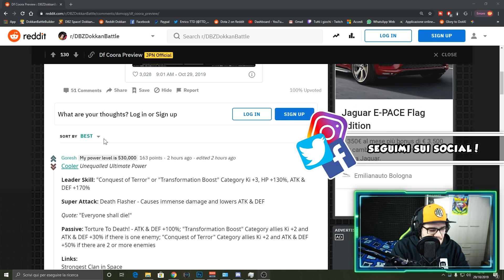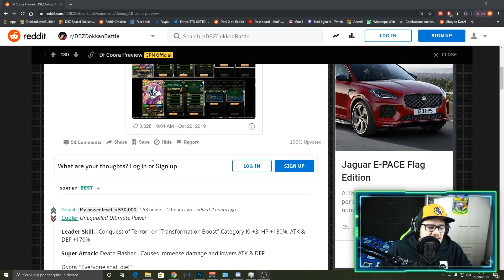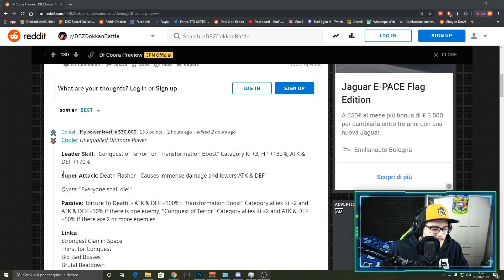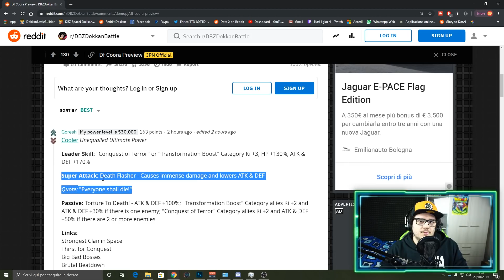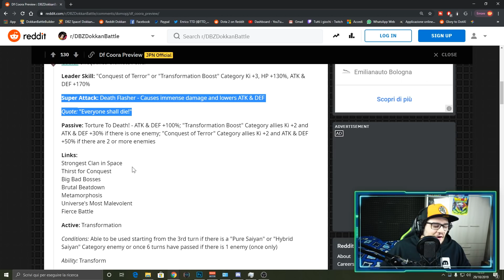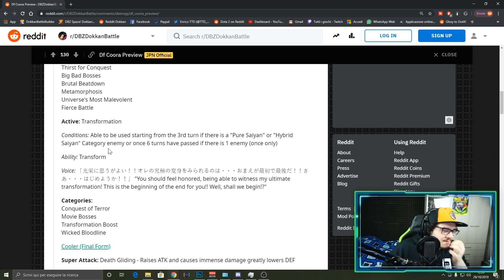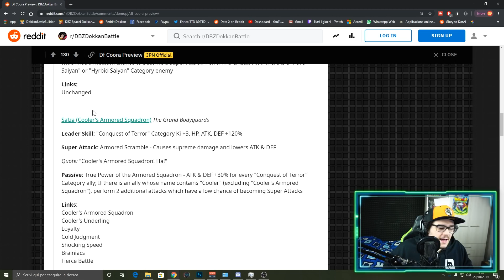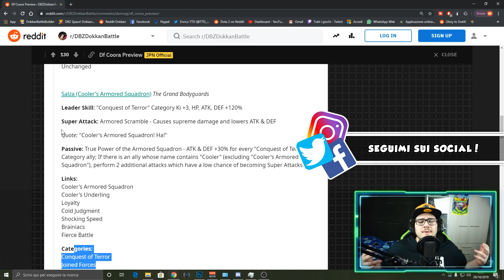IL *NUOVO* COOLER DOKKAN FEST E' OP! TRANSFORMING COOLER INFO! DBZ: Dokkan Battle ITA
Oggi siamo SU DragonBallZ DokkanBattle e andiamo a vedere il NUOVO COOLER DOKKAN FEST in arrivo sul JAP! *NUOVO* COOLER DOKKAN FEST E' OP! TRANSFORMING COOLER INFO! DBZ: DOKKAN BATTLE ITA

► SE VUOI DIVENTARE SPONSOR AL CANALE clicca il bottone verde '' Sponsorizza'' a QUESTO

► Uscita Video:

• Tutti i giorni alle 14:00 e alle 19:00